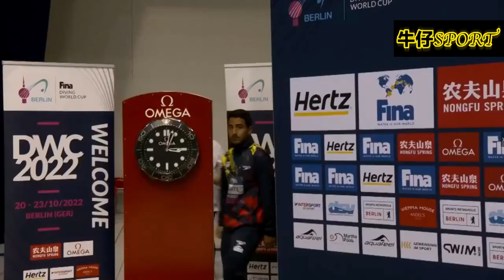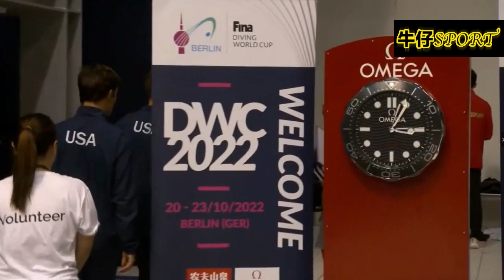【游泳】2022年跳水世界盃柏林站 男子雙人10米臺決賽。【练俊杰/杨昊】强势奪冠！